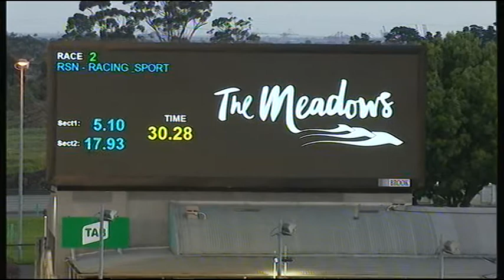MEA SAT 19 OCT 19 R2